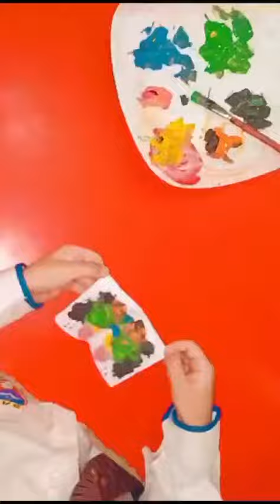Activity of colours magicClass nursery